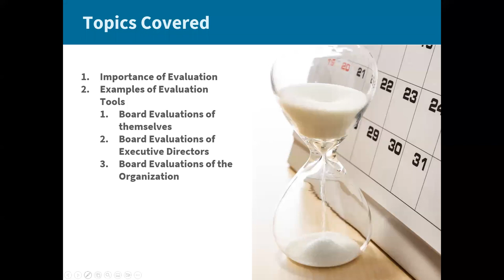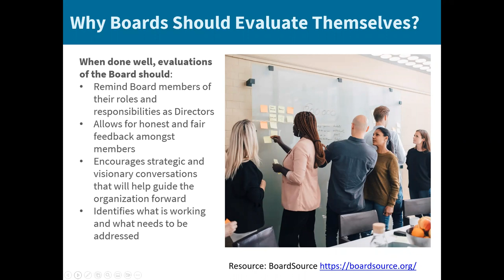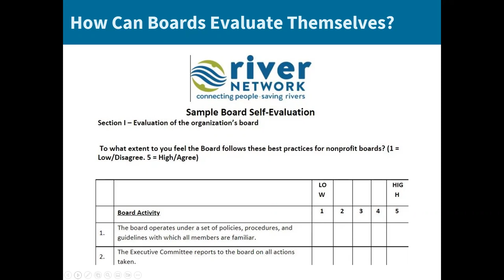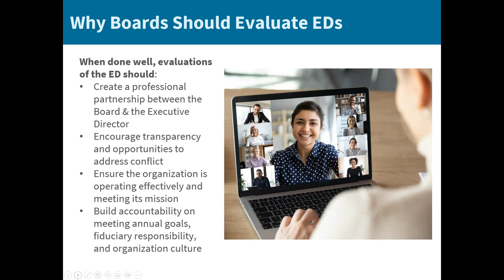Board of Directors Development Shorts: Episode 4, Evaluating Yourselves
In the fourth episode of River Network’s Board Development ‘Shorts’ Series Brenna Goggin will discuss evaluation. Whether you are an all volunteer run organization or one that has staff, taking the time to evaluate yourselves, the Executive Director, and the organization are important. We’ll review how Boards can evaluate themselves, forms to use when evaluating the Executive Director and ideas on how to determine how the organization is doing without just focusing on the numbers!

Series Description: River Network brings you this ‘shorts’ series on Board of Directors Development to highlight the various needs of boards in different stages of growth. Whether you’re with a completely volunteer-run organization, a fully staffed organization, or somewhere in between, this series is for you! We have best practices and considerations to ease the burdens of managing your board.